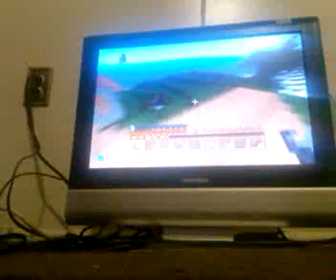Assassins Adventures Ep.8 Arguments